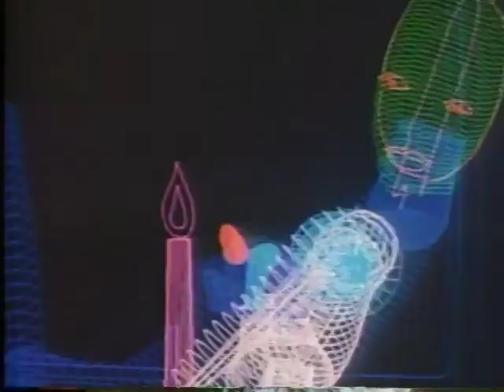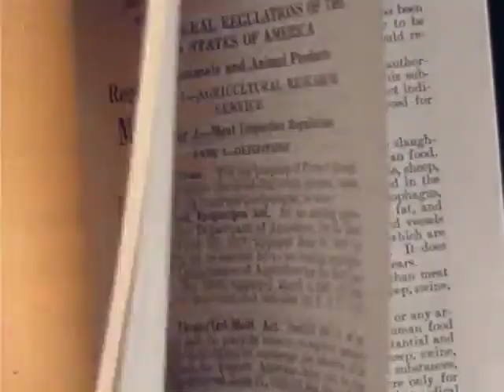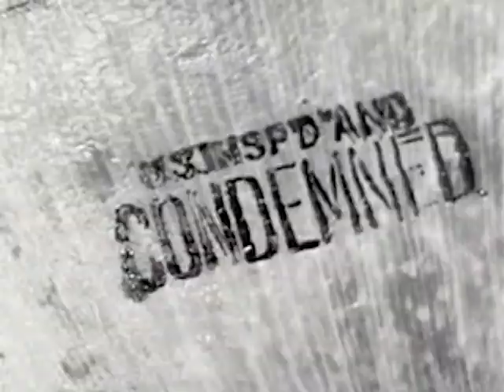Vulture on Status - Machine Girl Mashup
FIRST UPLOAD HERE...
This is a dedication to all the machine girl i listened to this semester to help myself not sleep. The TV head was a FLCL cosplay head i made last year because i gotta use it somehow.
The songs are all by Machine Girl off of the Ugly Art
the song order is Your Face On Dogs - Status - Necro Culture Vulture